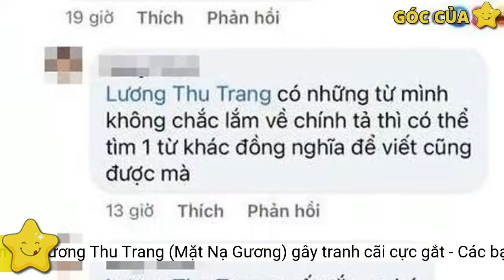Chỉ dùng 5 từ để khen Hồng Diễm mà Lương Thu Trang (Mặt Nạ Gương) gây tranh cãi cực gắt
Hẳn Lương Thu Trang (Mặt Nạ Gương) cũng chẳng thể ngờ lời khen ngợi Hồng Diễm lại khiến cư dân mạng tranh cãi, mỗi người một ý như thế này.Lương Thu Trang đang có màn bứt phá cực mạnh bởi sau khi nổi tiếng với Hướng Dương Ngược Nắng, cô lại có tiếp một dự án thành công khác là Mặt Nạ Gương. Cả hai phim đều lọt Top 5 phim truyền hình Việt có rating cao nhất năm 2021 cho thấy Lương Thu Trang rất có mắt chọn kịch bản.
Rất nhiều khán giả đã khen ngợi Hồng Diễm ngày càng thăng hạng nhan sắc và Lương Thu Trang thì tấm tắc “Suất xắc chị iu ơi”. Ngay lập tức, netizen phát hiện nữ diễn viên phim Mặt Nạ Gương viết sai chính tả, nhầm từ “xuất sắc” thành “suất xắc”.
Một số người đã lên tiếng nhắc nhở Lương Thu Trang viết lại cho đúng. Nhưng cũng có người cho rằng nữ diễn viên đang sử dụng “ngôn ngữ mạng” nên cố tình viết lệch như vậy mà thôi. Và giữa hàng loạt tranh cãi thắc mắc ấy, Hồng Diễm vẫn bình thản gửi lời cám ơn Lương Thu Trang mà không bận tâm đến việc bạn diễn viết sai hay đúng chính tả.
Lương Thu Trang vừa bình luận đã bị cư dân mạng soi lỗi chính tả
Lương Thu Trang và Hồng Diễm trong Hướng Dương Ngược Nắng
Trong phim Hướng Dương Ngược Nắng, Lương Thu Trang và Hồng Diễm vào vai hai chị em cùng cha khác mẹ. Nhưng trước khi trở thành chị chị em em thấu hiểu vui vẻ với nhau thì hai nhân vật của họ đã có rất nhiều mâu thuẫn, hiểu lầm, thậm chí là căm ghét nhau.
Sau khi đóng chung phim này, Lương Thu Trang và Hồng Diễm nhanh chóng trở thành đồng nghiệp thân thiết, thường xuyên bình luận qua lại trên trang cá nhân của nhau. Mới đây, Hồng Diễm có khoe bộ ảnh mới với tạo hình đậm chất tiểu thư sang chảnh.
Nhưng cũng có người cho rằng nữ diễn viên cố tình viết vậy cho vui
Hồng Diễm khoe ảnh mới đẹp bất ngờ